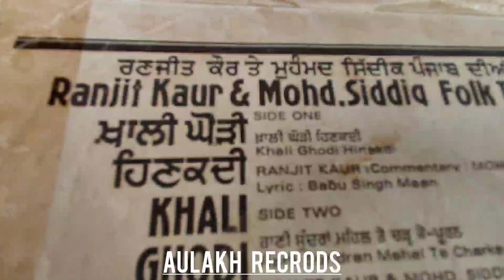ਖ਼ਾਲੀ ਘੌੜੀ ਹਿਣਕਦੀ (1977) Singer - ਰਣਜੀਤ ਕੌਰ ।